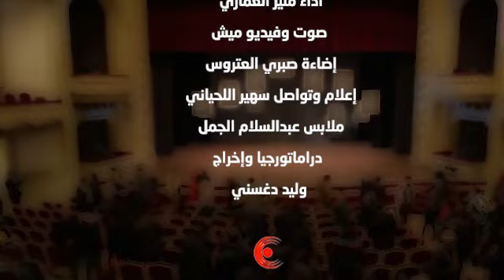مونودرام "هارب من الدولة الإسلامية"عن رواية للكاتب هادي يحمد(كنت في الرقة، هارب من الدولة الاسلامية)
حققت فرقة كلندستينو للمسرح إنجازا جديدا ينضاف الي رصيدها بعد فوزها بالدرع الذهبي لمهرجان المونودراما بقرطاج من خلال مسرحية هارب من الدولة الإسلامية، فيما ذهبت الجوائز الأخرى الي العراق والبحرين، وقد نال العمل تنويها واسعا من أغلب من حضر المهرجان حيث تم التعرف على ممثل متفرد وهو منير العماري الذي أكد مرة أخرى على علو كعبه وقوة حضوره.